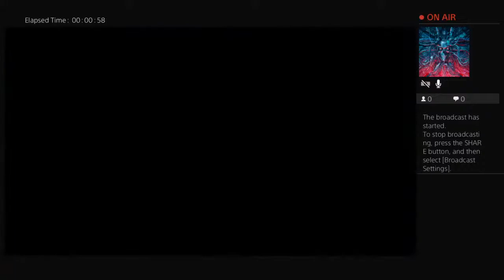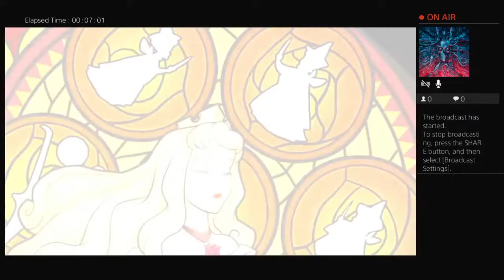Me playing kingdom hearts for the frsit time on Christmas eve 2020